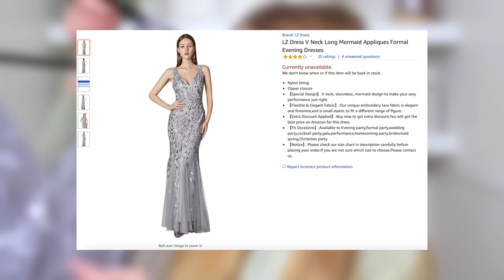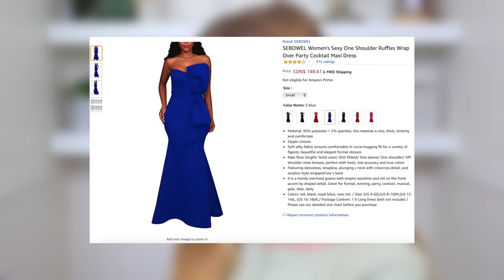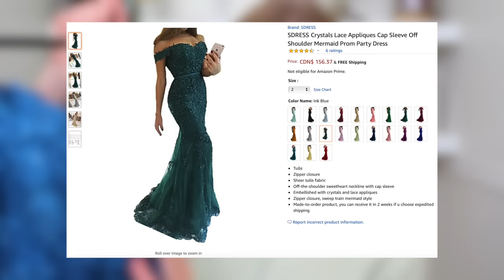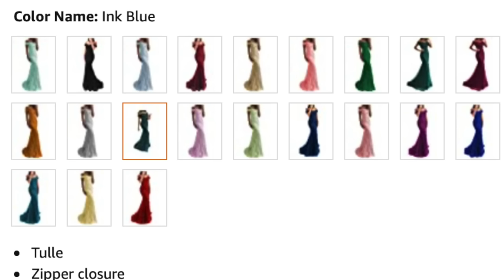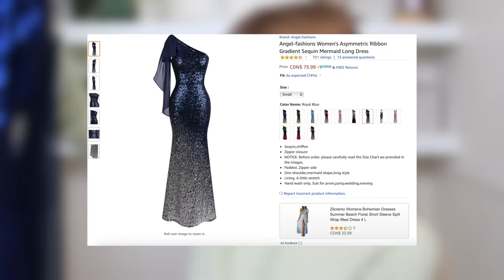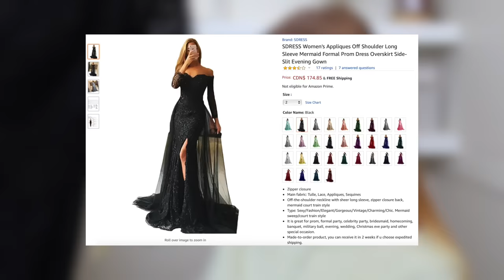TRYING ON AMAZON PROM DRESSES !! ... Again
Today we are trying prom dresses from Amazon!
I made a tik tok: @realiomiamaples
New Video's Fridays & most Sundays !!